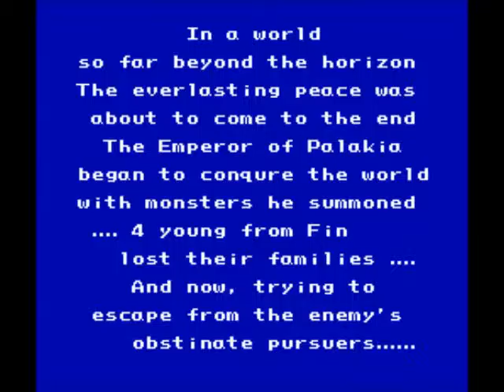Let's Play Final Fantasy II #01 Where's Leon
Welcome to my next main LP! In this episode we start off getting our asses kicked, and wake up in the town of Altea. Meanwhile, we seem to have lost one of our own along the way, where could he possibly be?